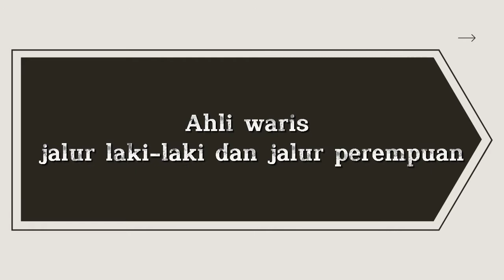penjelasan singkat tentang mawaris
Video ini dibuat untuk memenuhi tugas Praktek ibadah mawaris atas nama
Nama: Sofi Yanti
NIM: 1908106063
Kelas: Biologi B/5
Mawaris